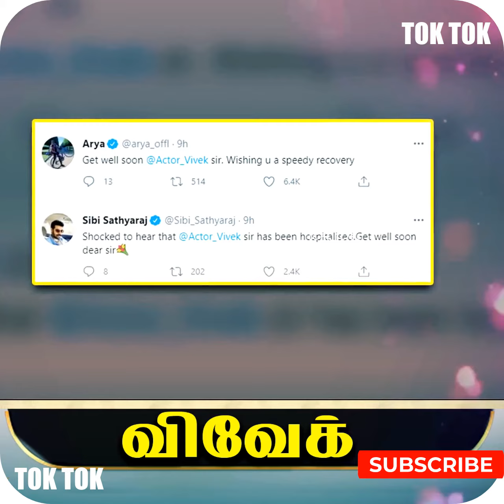Shocking: Actor Vivek Passed Away || Tamil Comedy Actor Vivek Death